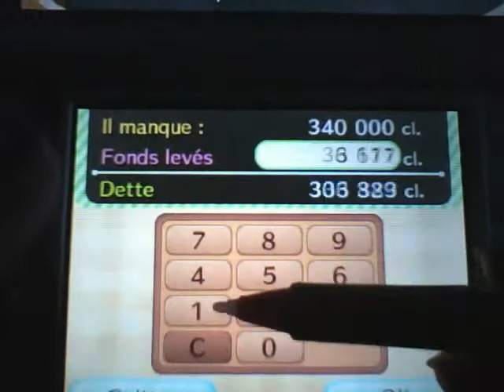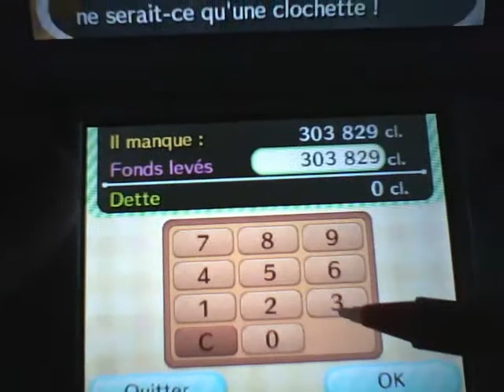Ep13: Une surprise à Kanda!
Ça y est ! Ma rue commerçante est complète!!!
Yatta!!! ^w^